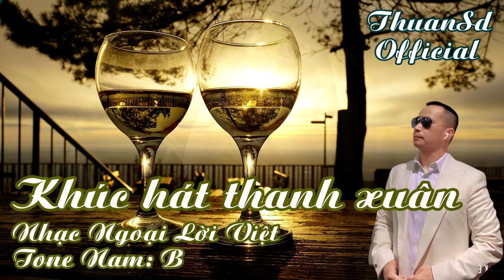Khúc Hát Thanh Xuân | Karaoke | Tone | Nam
Khúc Hát Thanh Xuân
Tác Giã : Nhạc Ngoại : Lời Việt Phạm Duy